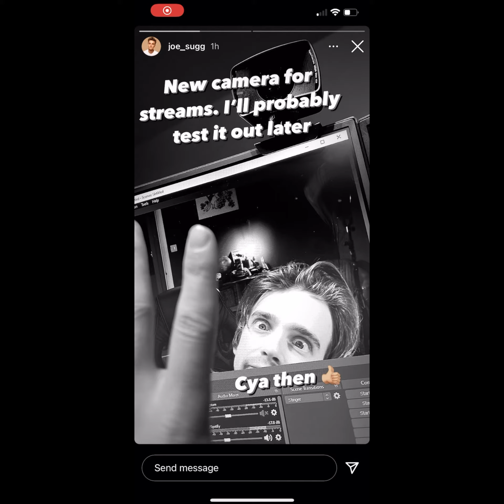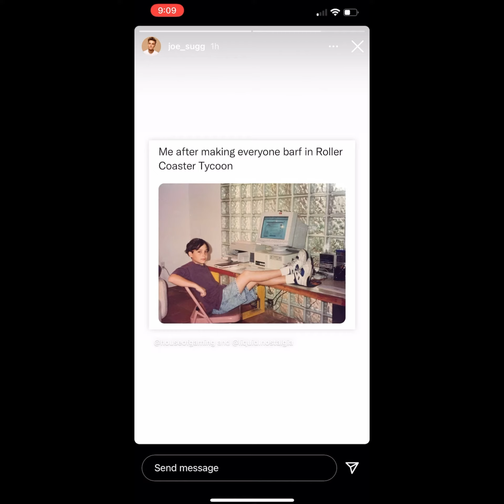Joe Sugg Instagram Stories